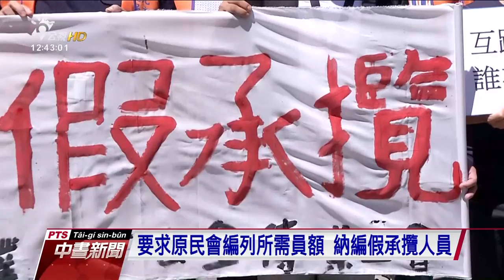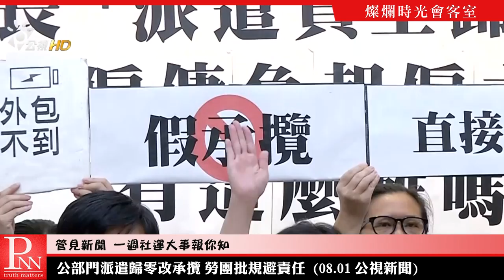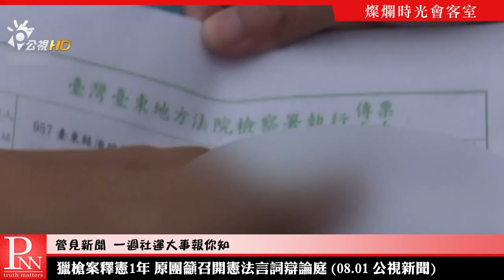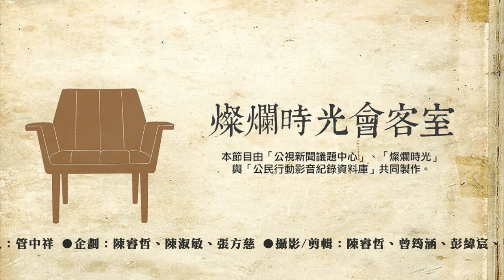20180805#209 原文會承攬員工身亡無保障 原住民媒體為誰發聲 | 牯慕瓦旦